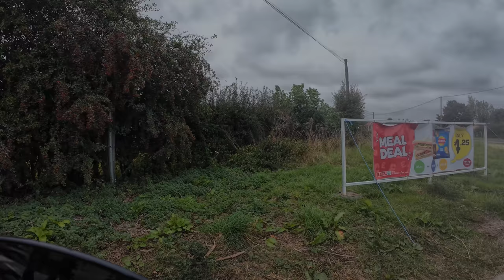Nomadic Couples Motorcycle Life: Yorkshire Moors Campsite Ep 2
Nomadic Couples Motorcycle Life: Yorkshire Moors Campsite called Bank Side.

Highly recommend this campsite 'coasts and castles, cost was approx. £20 per night. owners were very helpful and friendly, and the amenities were kept very clean.

We are doing this full time now, so if you enjoy our videos and content, please consider helping us with some fuel, maybe something towards accommodation, even a coffee helps. It's only a small amount, but every little really helps.out

Ride safe
N&L x